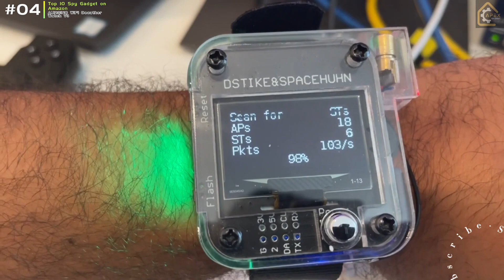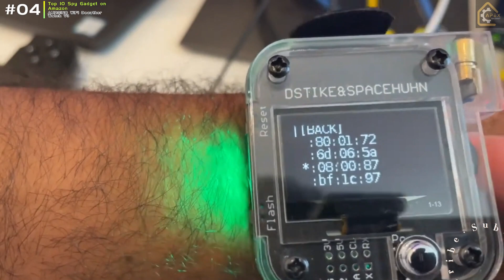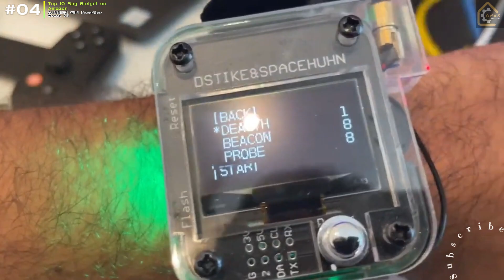Top 10 Banned Spy gadget on Amazon #04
Watch our full video on

Get your products below!!!

Top 10 Banned Spy gadget on Amazon

#01 Wall Listening Device

#02 ARES Lock Pick and Prybar Set

#03 Flipper Zero

#04 AURSINC WiFi Deauther Watch V3

#05 Anti-recording Jammer

#06 Spy Glasses with video recording

#07 Hidden-Spy-Camera, Alarm Clock

#08 High powered blue burning laser

#09 Car License Plate Flipper

#10 Emergency Police Strobe Lights

Bonus CNICK Tesla Smart Ring for Model 3 and Model Y

spy gadgets
5 minute crafts spy gadgets